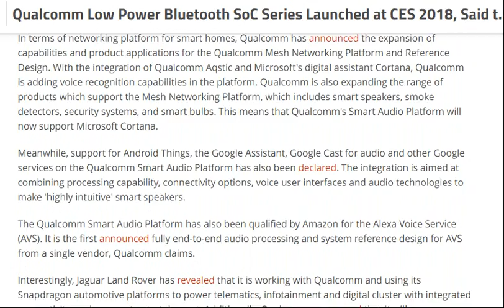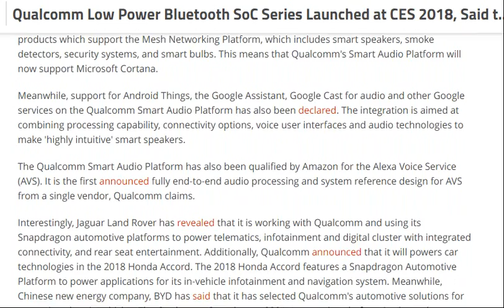Qualcomm Low Power Bluetooth SoC Series Launched at CES 2018, [ tech ]